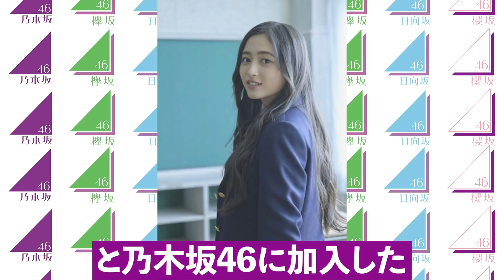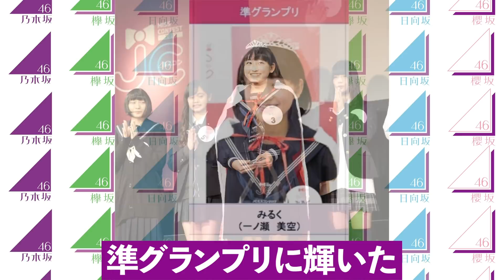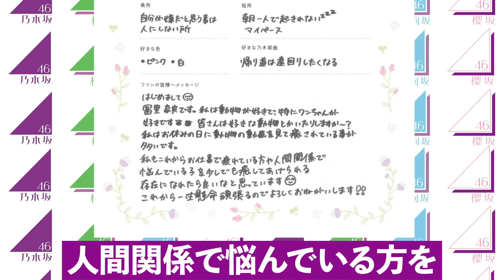【全員言える？】乃木坂46 5期生の2月加入メンバー全員のプロフと経歴を紹介（井上 和、一ノ瀬 美空、小川彩、冨里奈央、他）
2月に加入した乃木坂46の5期生メンバー全員のプロフと経歴をまとめました。特に冨里ちゃん可愛すぎ. 皆さんは誰推しですか？

色々あったけどそれでも5期生を応援したいです。